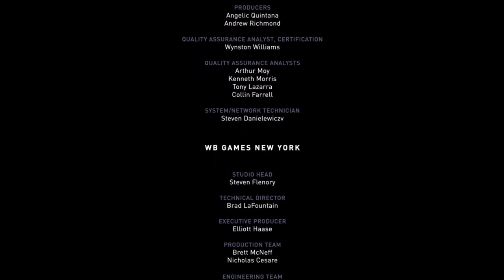💥INJUSTICE 2 - FINAL STARFIRE 💥